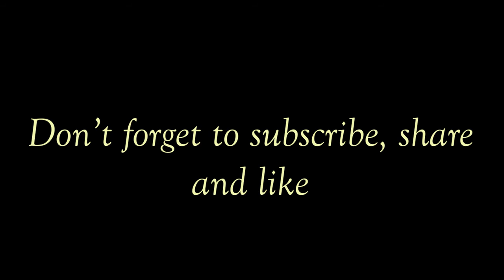Kabhi kabhi sapna lagta hai / Rajib Chaudhuri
Film - Ratnadeep

Starring - Hema Malini, Girish Karnad,

Lyrics - Gulzar